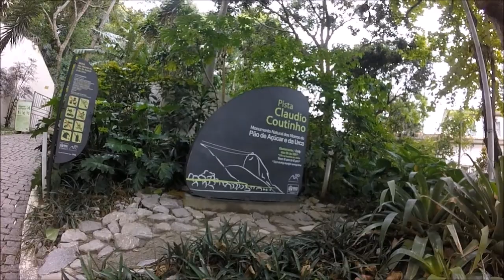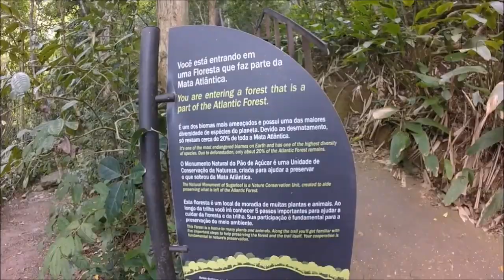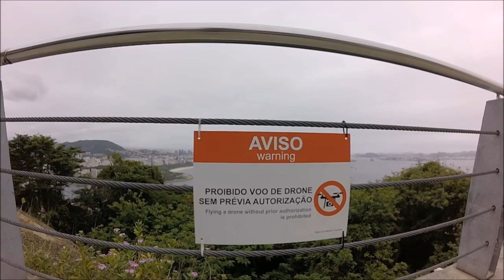TRILHA DO MORRO DA URCA